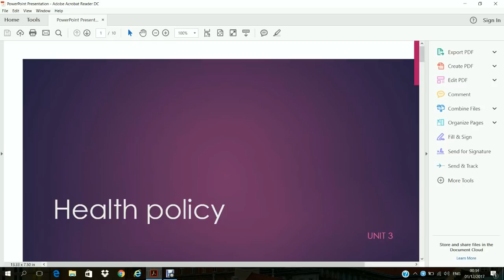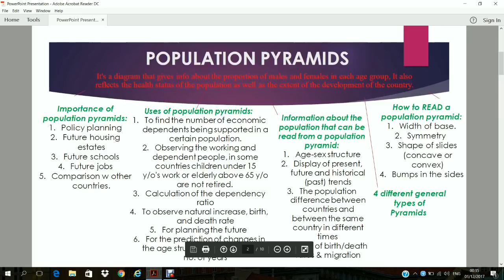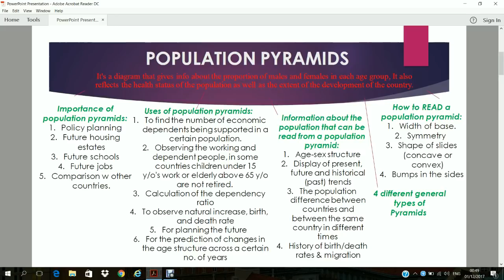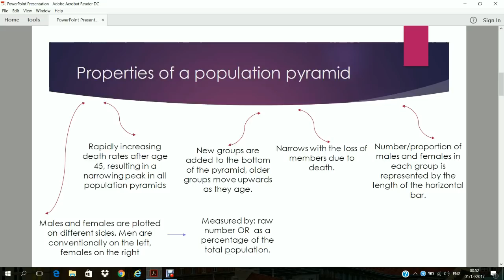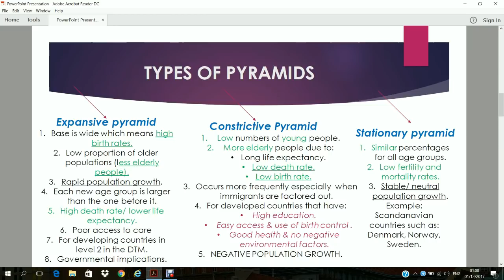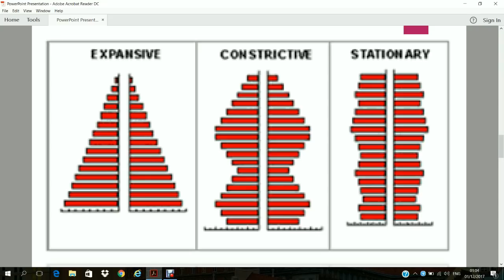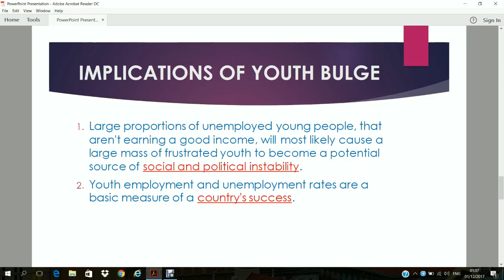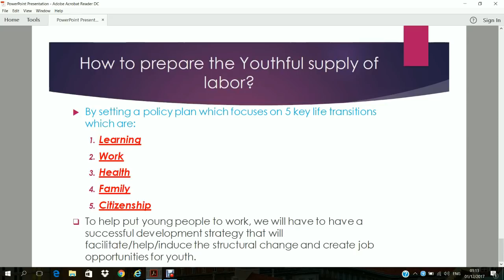POLICY LECTURE 3